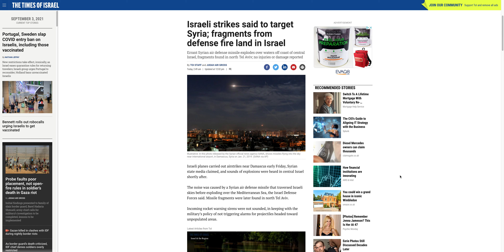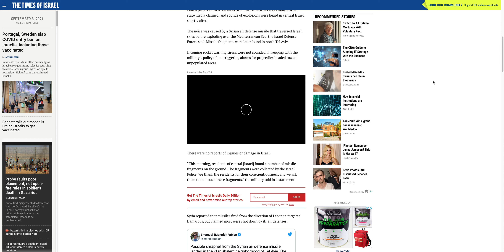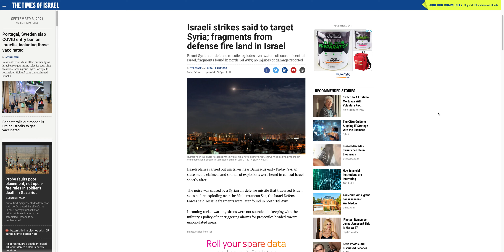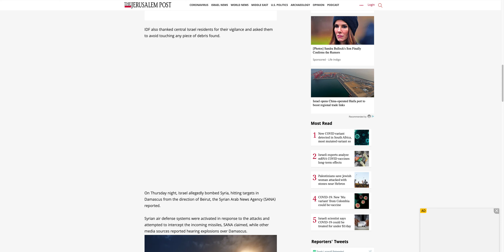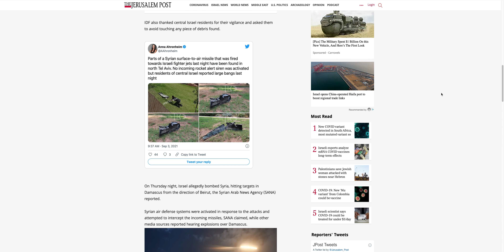Airstrikes On Damascus!!